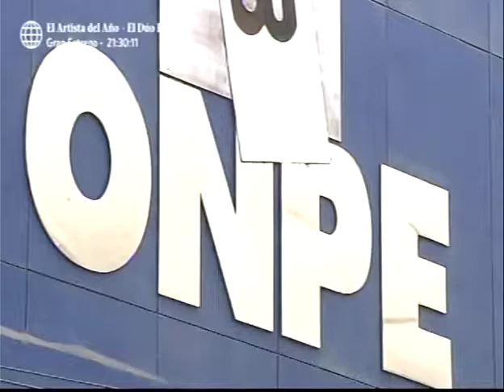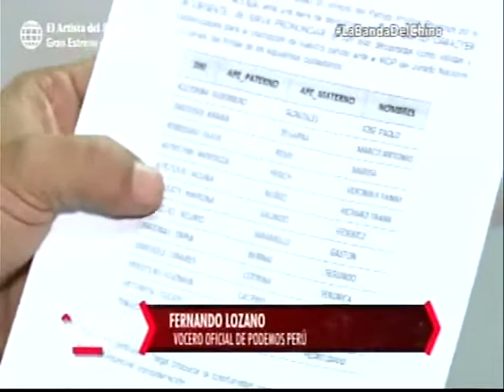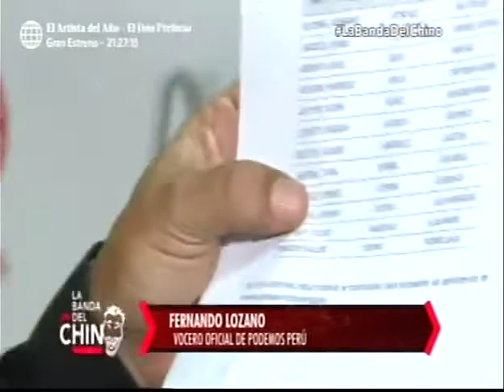Julio César Castiglioni Ghiglino Firmas falsas en campaña